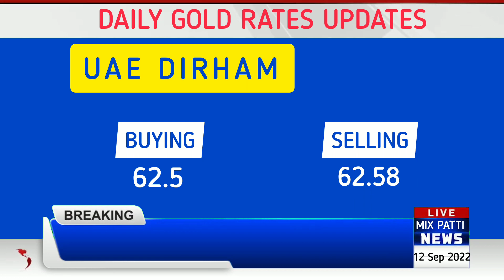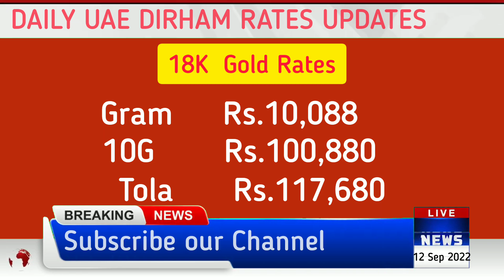Gold rate pakistan live | gold price in pakistan | dollar rate today pakistan | 12 sep gold rate